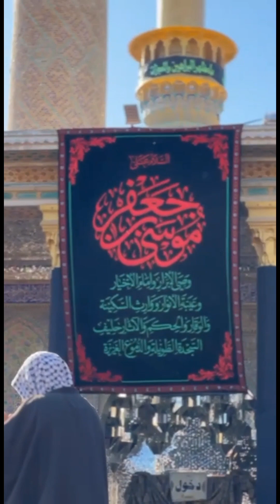25 Rajab Shahadat Imam Musa Kazim As | Live From kazmain Iraq | شہادتِ امام موسیٰ کاظم علیہ ۵۲ رجب